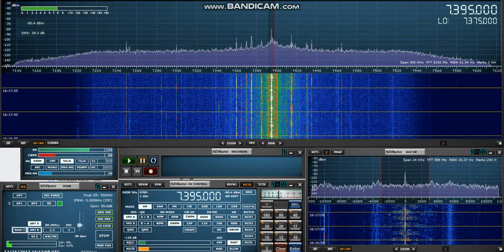BBC World Service, Korean language, 7395 kHz, 15 DEC 2017, 16:15 UTC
Copied in Denver, CO, USA on a SDRplay RSP2pro software defined receiver running SDRuno 1.21, and a homebrewed magnetic loop antenna. Transmitted from Kranji, Singapore.